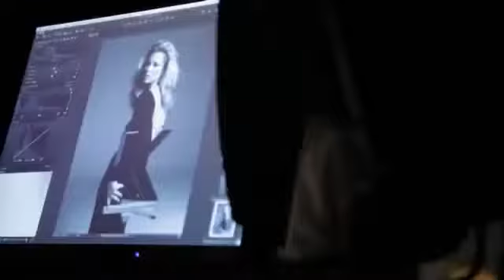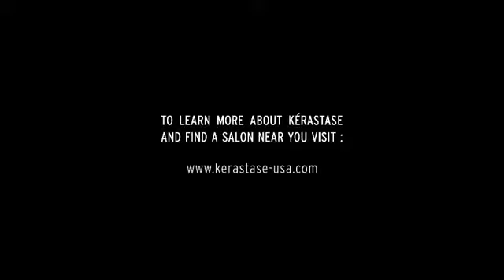Кейт Мосс для Kérastase